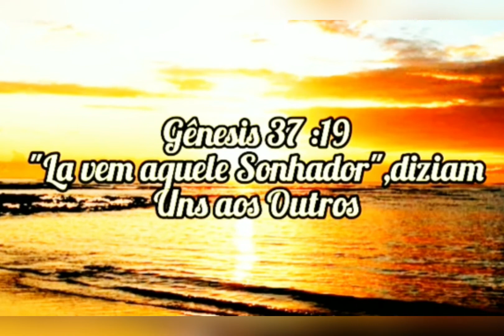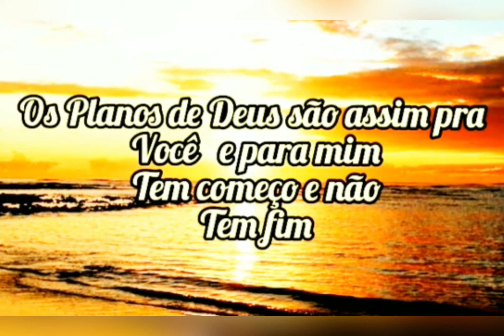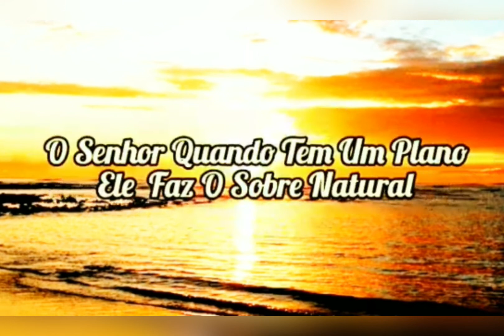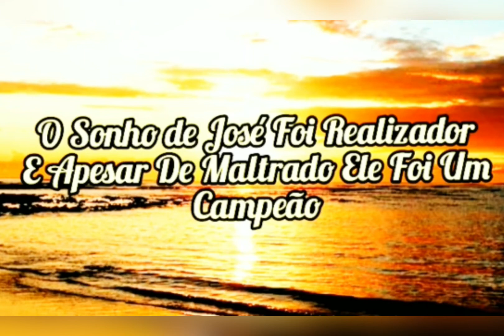Os planos de Deus Alexia Nascimento ,Playback 🙏🏼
Os planos de Deus,Alexia Nascimento